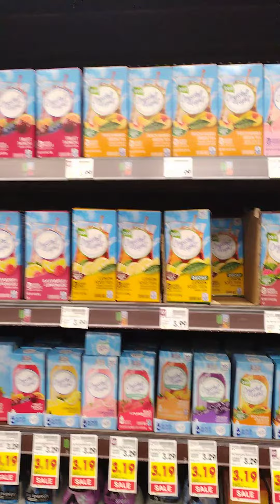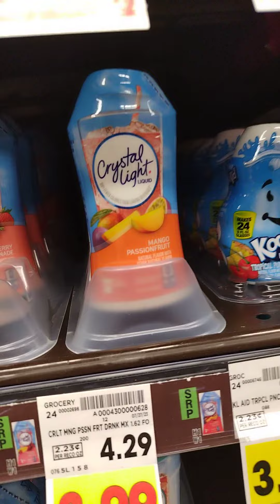How to find MIO water enhancer at your local grocery